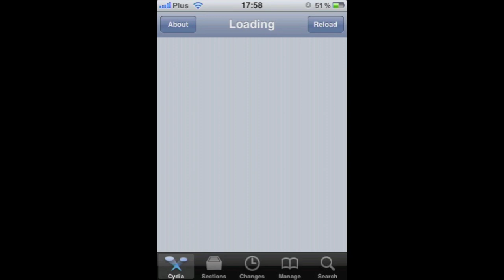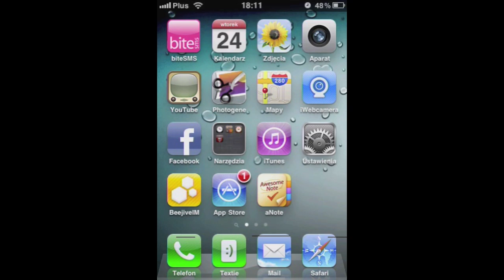Call InfoFields 1.1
Prezentacja programu Call InfoFields 1.1
Aplikacja pozwala na wyświetlanie dodatkowych informacji o dzwoniącej do nas osobie którą to oczywiście wcześniej mamy zapisaną w książce adresowej. Program jest bezpłatny i dostępny w cydii.

Zapraszam do subskrypcji mojego kanału. Tylko u mnie codziennie nowe prezentacje !